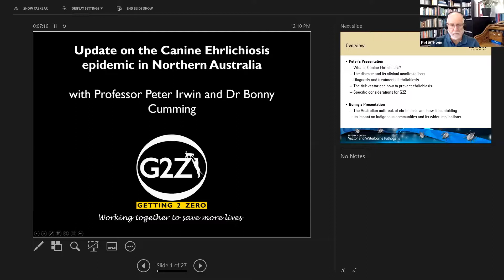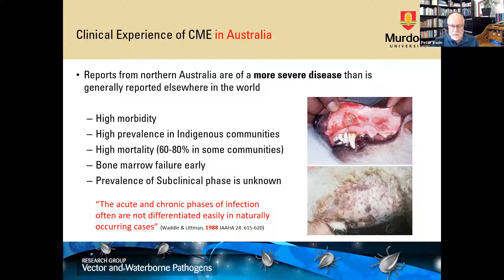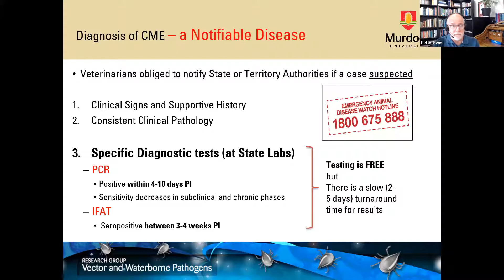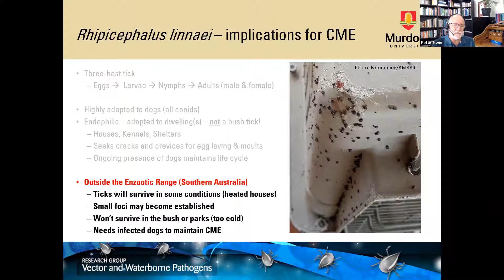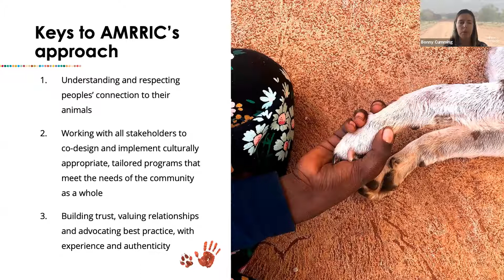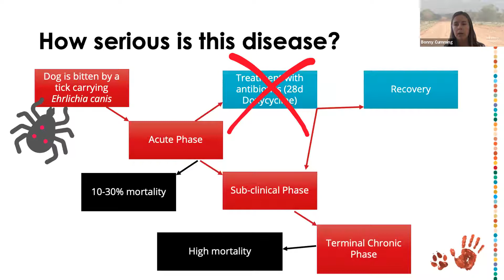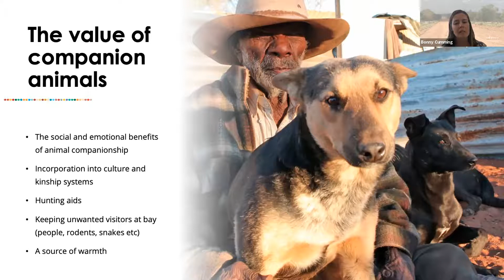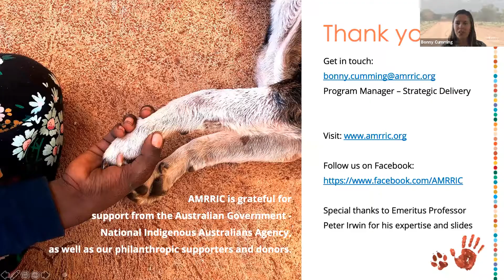Update on the Canine Ehrlichiosis epidemic in Northern Australia - webinar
Canine ehrlichiosis is a serious, tick-transmitted disease of dogs. Until 2020 Australia was free of this disease due to stringent pre-import screening of dogs coming into Australia. Since its initial identification in northern WA, locally acquired cases have been diagnosed throughout the NT, northern WA and northern SA, with cases also identified in dogs travelling from these regions to NSW, Qld and Victoria. This presentation will provide some background to the disease and its vector tick, an update on the number of cases reported, the signs displayed by infected dogs, and the strategies needed to manage canine ehrlichiosis.